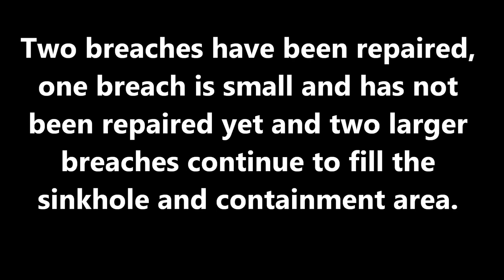GIANT LOUISIANA SINKHOLE-Overnight Breaches in Berm-MAY 10, 2013